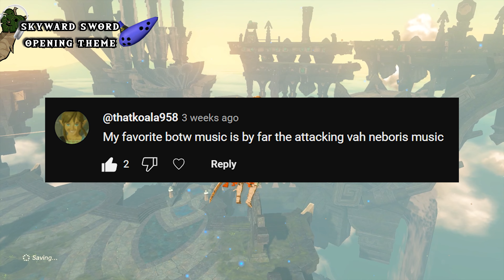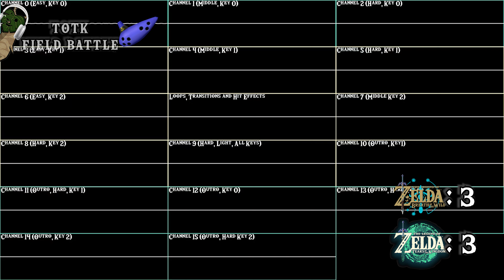Tears of the Kingdom Music vs Breath of the Wild Part 2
We missed quite a few amazing tracks in our first comparison! Here is the follow up :)

How does the music of The Legend of Zelda Tears Of The Kingdom stack up against The Legend of Zelda Breath Of The Wild? Join us as we discuss two amazing games and the music that made them great.

Besides a few shots during the "attacking divine beast" segments all gameplay is ours.

Soulless Gaming: 5 brothers who grew up playing video games and the majority of us have red hair. Join us as we revisit our favorite childhood games.